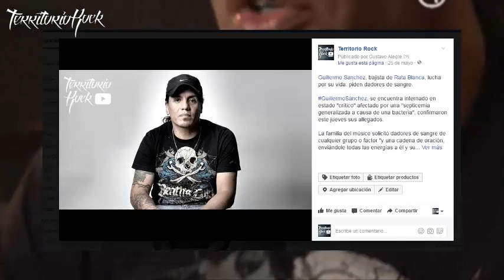Murió GUILLERMO SANCHEZ "El negro" bajista de RATA BLANCA | Territorio Rock